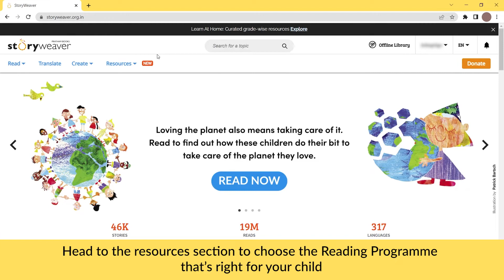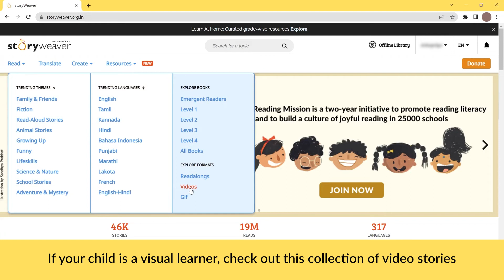How to use StoryWeaver